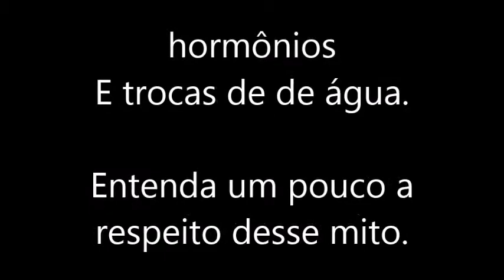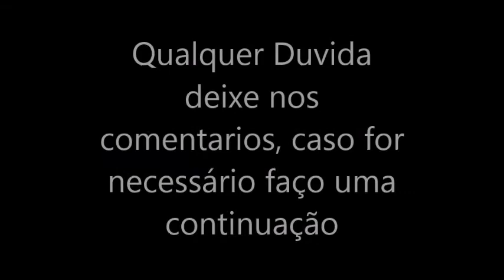Entendendo as trocas de água excessivas Acara Disco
Grupo Facebook

Caso queira contribuir com o nosso projeto Energia solar ou ajudar o canal
Fico muito agradecido Pix Celular 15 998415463 Alcides Augusto Vieira

Todos nossos videos são baseados em experiencias  vividas na estufa.
Eu Alcides Augusto Vieira Sou criador de Peixes ornamentais a 27 e criador de Acara disco a 20 anos
Sou extremamente apaixonado pelo aquarismo, sempre estive atras de informações e em contato com os melhores criadores de diversas especies no Brasil e também estrangeiros.
Minha profissão é Analista de Suporte de IT
Mas na área do aquarismo tenho curso Na UFRN Curso Aquicultor – Produção comercial de peixes Ornamentais.
Porem participei de Vários estudos referente a reprodução e nutrição de peixes.
Testes e desenvolvimento de rações.